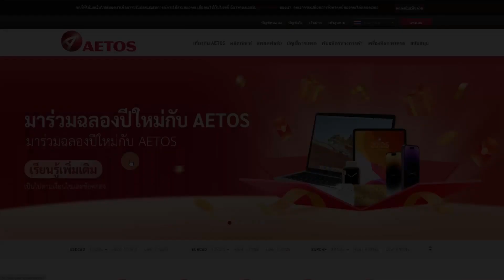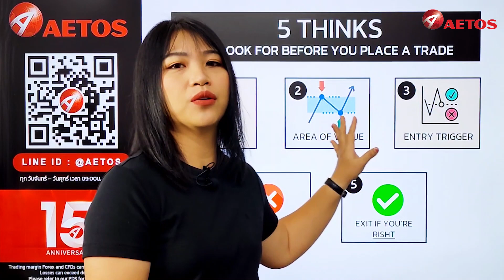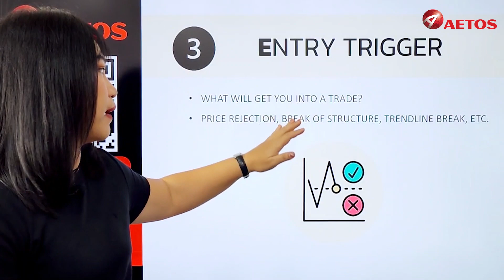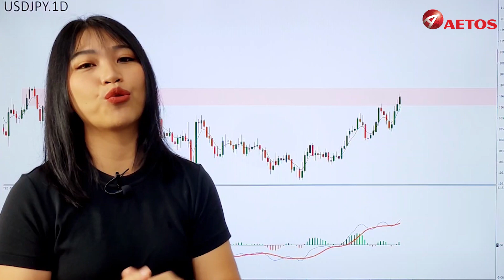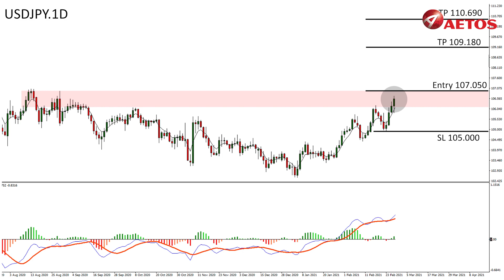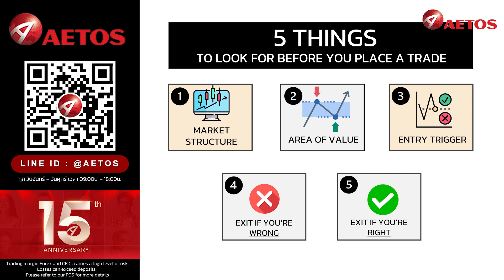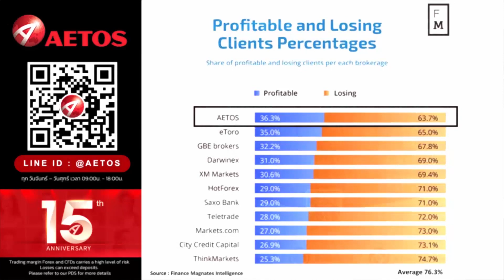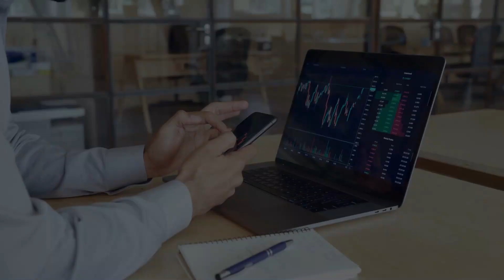5 สิ่งต้องทำก่อนเทรด things to check when place order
คลิปนี้สำหรับมือใหม่ เปิดกราฟมาไม่รู้ว่าจะทำยังไง จะซื้อที่ไหน เมื่อไหร่ หรือรอ คลิปที่มี 5 สิ่งที่ช่วยคุณได้ก่อนทำการซื้อขายค่ะ  คุณดูจบไม่มีมือลั่น รับรองช่วยให้คุณระมัดระวังกับการเข้าซื้อขายมากขึ้นค่ะ
✅ ปัจจุบันเอโทสได้มีระบบ MAM / PAMM  และ COPY Trading เพื่อให้ลูกค้าได้มีทางเลือกที่หลากหลายมากขึ้น Max Leverage 1/800 เริ่มต้น $50
✅ รางวัลล่าสุดของ
Best Forex Introducing Broker Program – Global
Most Trusted Forex Broker – Asia
Line: @aetos
✅ 👉 สนใจเปิดบัญชีออนไลน์ได้ที่
✅ ใบอนุญาติโบรกเกอร์เอโทส AETOS Capital Group
FCA no.592778
ACN no .125 113 117
AFSL no. 313016
CIMA no.1615633
VSFC no. 700450